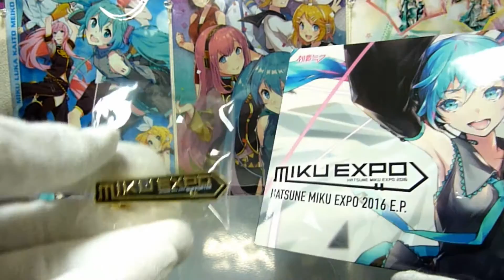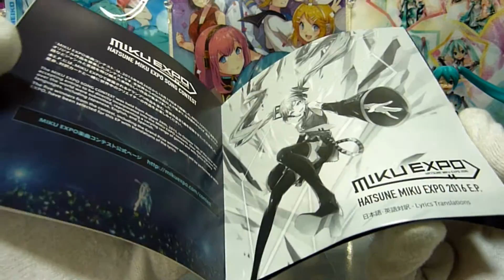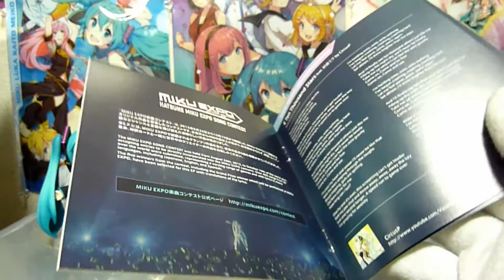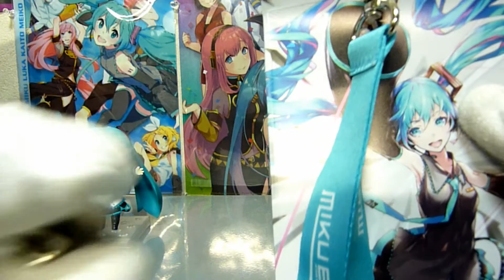MIKU EXPO 2016 先行販売グッズ レビュー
以前紹介した、MIKU EXPO 2016の先行販売グッズの紹介です。
今年のペンライトも中々いいので、MIKU EXPO のときに持って行って、彼女を応援したいと思いますｗ
ようやく声の調子が戻ってきたので、また今日から動画投稿していきたいと思います。

Twitterアカウント　@MusicBassie